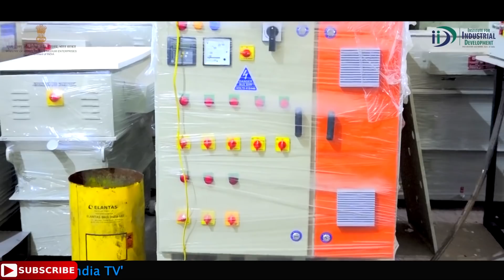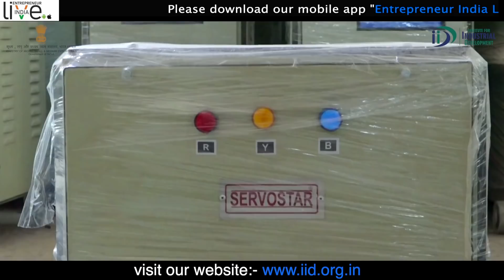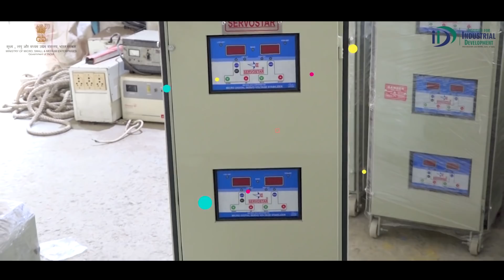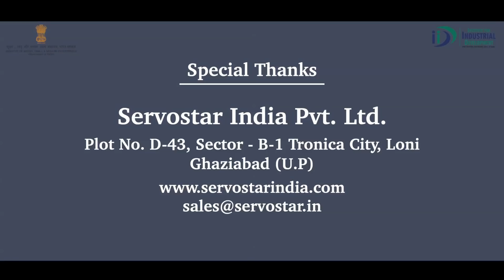वोल्टेज स्टेबलाइज का बिज़नेस कैसे करें || How to Start Voltage Stabilizer Manufacturing Business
Voltage Stabilizers are designed to automatically maintain a constant voltage level. The objective of any Stabilizers usually store power and then supply this stored power to various attached devices, it may be used to regulate one or more AC or DC voltages. Consumer electronic products are the backbone of the electronic industry in the country, the item is of the great utility of the consumer electronics its demand is growing at a rapid pace in keeping with the increasing
production of consumer electronics items.

Covered Topics in The Video:
0:00 Introduction
2:00 Process
4:22 Machines
5:03 Area
5:14 Investment
5:29 Profitability
5:54 Staff Required
6:07 Electricity
6:19 Marketing
6:48 Additional Information